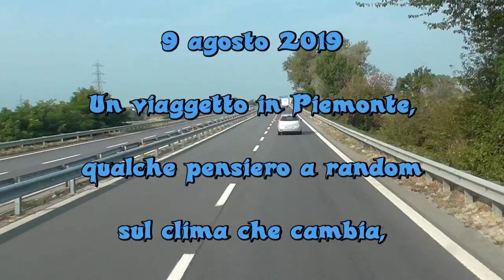On the truck - Un venerdi di pensieri e sfortune (altrui) - Vlog del 9 agosto 2019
Un venerdi d'agosto, un viaggetto in Piemonte, qualche pensiero a random sui cambiamenti climatici, qualche sfiga (altrui) sulla strada, rotonde, rotonde e ancora rotonde, buona strada a tutti sempre!